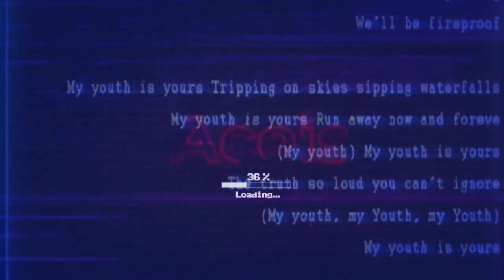Aceis- Lavage Liv’N (Official Music Video) - My Brother-in-law Hip Hop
Show my brother-in-law some love! He has come so far!

Album- Moneyopoly
Moneyopoly Production$
Videographer- Oso Visuals
Premise Beats
Deon Blyden Mix

BIGO Live- AceisMoneyopoly
Music Video